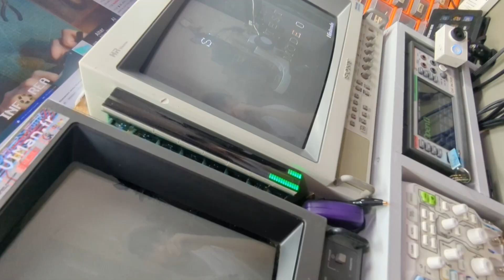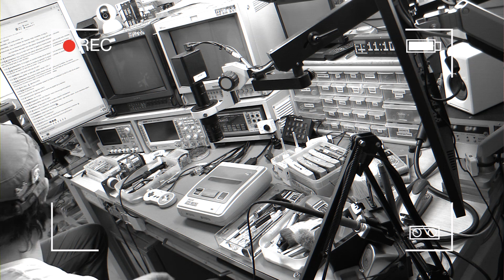[SNES] RÉPARATION ET DÉZONAGE : TOP CHRONO CHEZ @FFVIMan !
En visite à l'atelier de @FFVIMan , on s'amuse à chronométrer l'installation d'une SNES sur le banc de test de taré mental de FFVIMan !

Vidéo de démo des outils de FFVIMan dont je parle dans cette séquence :

Prix, possiblités : voicl toutes les vidéos de l'atelier de FFVIMan, ET C'EST DE LA FOLIE !